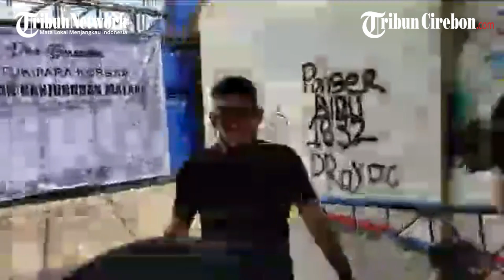Wawancara Mantan Pemain Arema FC Cristian Gonzales usai ziarah di Stadion Kanjuruhan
TRIBUNCIREBON.COM - Wawancara Mantan Pemain Arema FC Cristian Gonzales usai ziarah di Stadion Kanjuruhan, Kabupaten Malang bersama keluarga, Minggu (23/10)